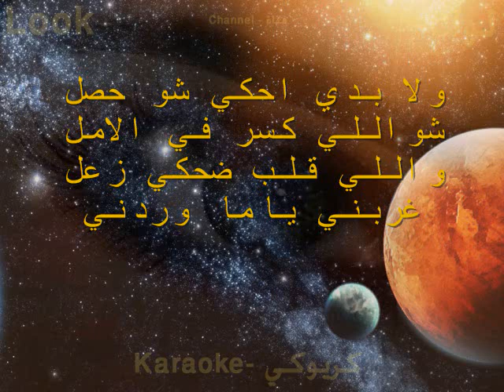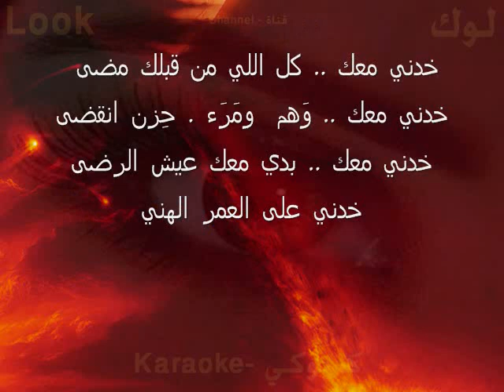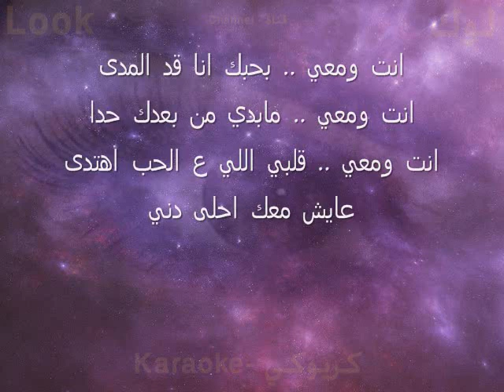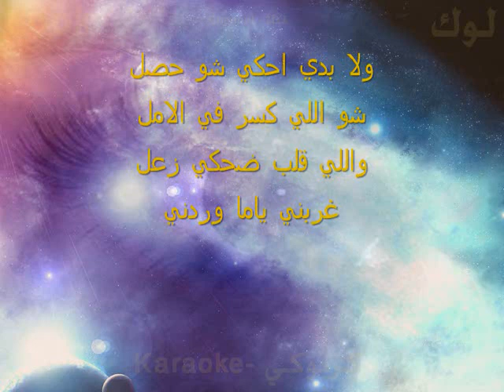شو بني - ابراهيم الحكمي - كريوكي (Karaoke)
الاغاني مدرجة حسب الاحرف الابجدية من الاقدم الى الاحدث ا ب ت
1 - اضغط فوق العين . شعار القناة
2 -  داخل القناة اكتب اسم الاغنية او  المطرب بجانب علامة البحث